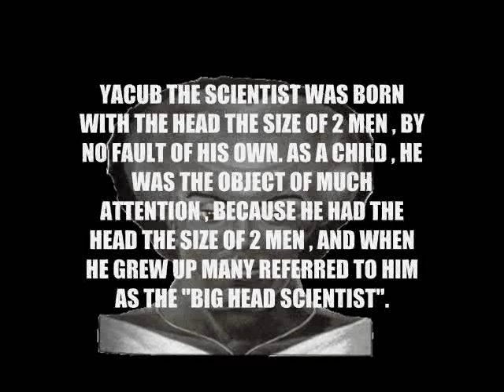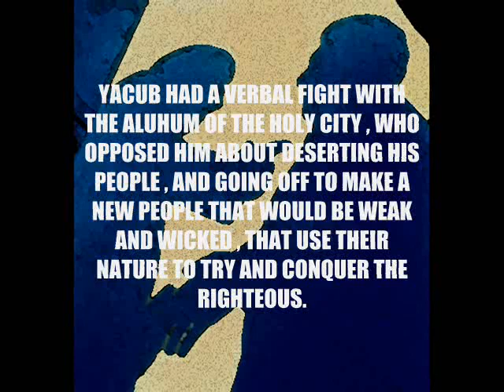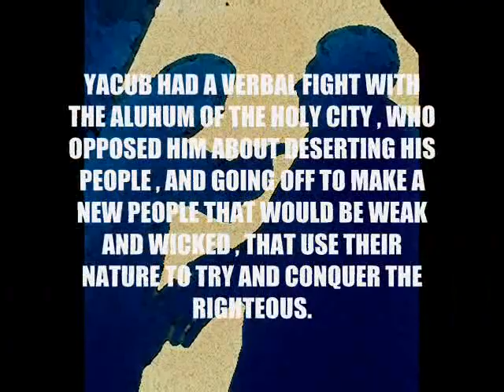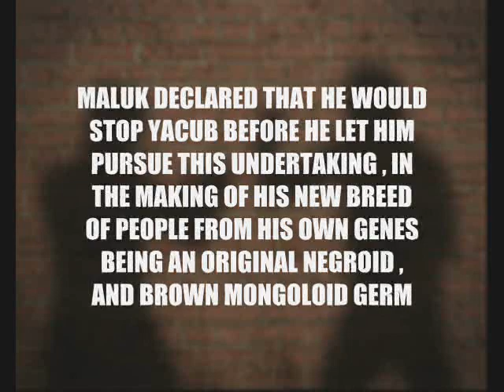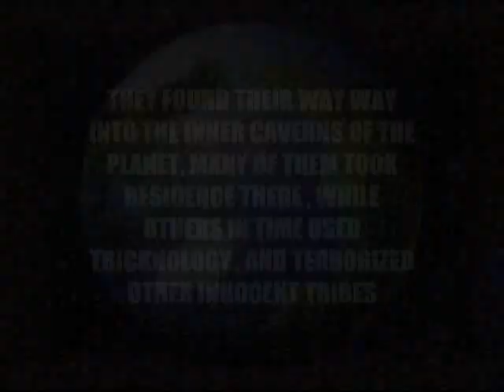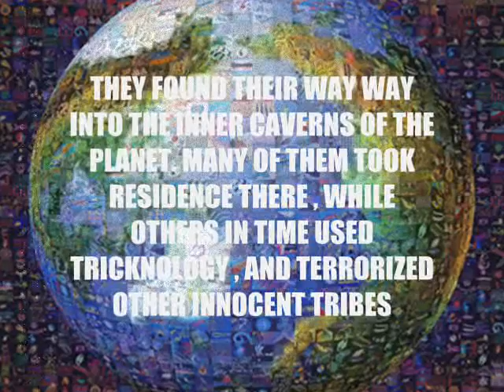YACUB SCIENTIST & CREATOR OF THE CAUCASIAN RACE (NEW DVD) "A TRUE STORY" Produced by Anton Lawrence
to download the full " YACUB SCIENTIST & CREATOR OF THE CAUCASIAN RACE " at the special discount price of £5.30 (UK) / $7.95 (USA). You can also download this item by visiting , this documentry is a true story taken from the original holy tablet book & goes into the story of Yacub the big headed scientist that wanted to get revenge on his people for their scorn and mockery , so he decided to use his brain to over come and create a race of weak and wicked caucasians that would use their evil nature to rule over the masses for 6,000 thousand years.